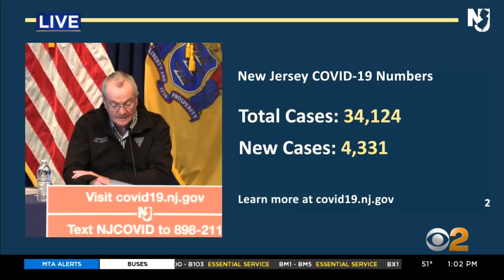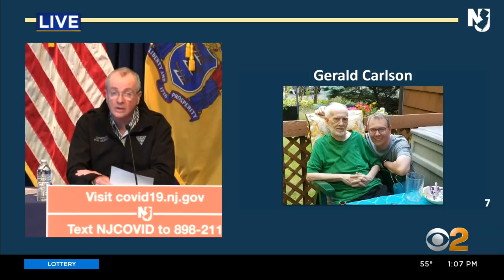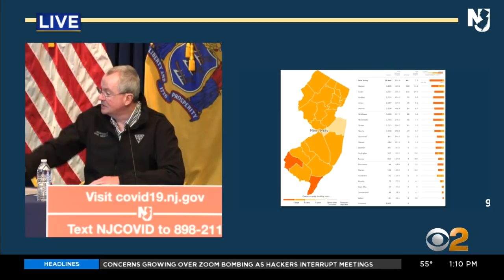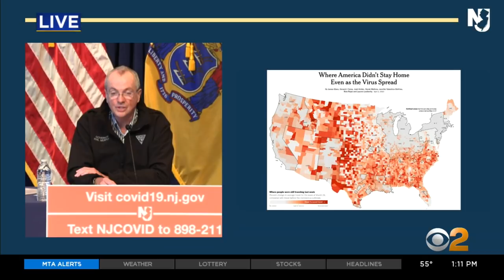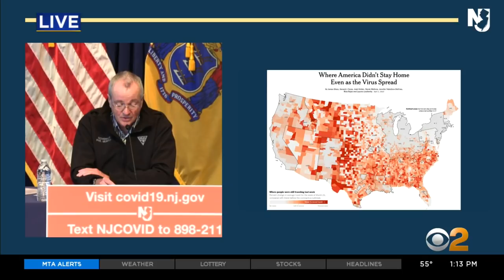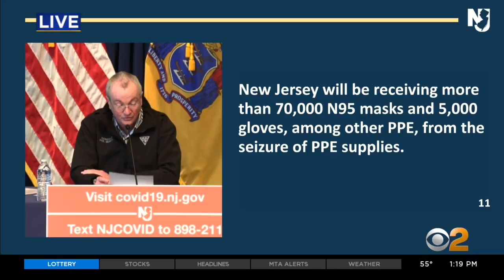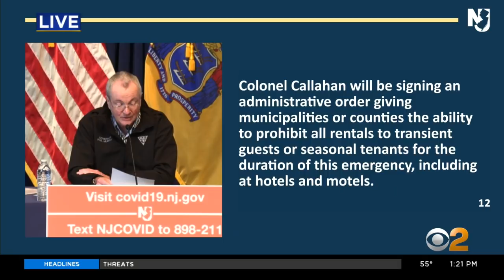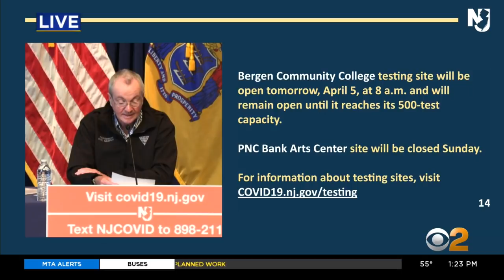Coronavirus Update: Gov. Murphy Talks About COVID-19 Measures In New Jersey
Gov. Phil Murphy shares the latest numbers and measures to stem the outbreak of COVID-19 coronavirus cases and deaths in New Jersey.